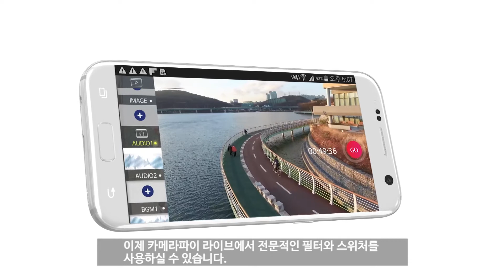카메라파이 라이브 홍보 영상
유튜브 및 페이스북 라이브 스트리밍 앱 카메라파이 라이브입니다.
이제 카메라파이 라이브에서 전문적인 필터, 이미지 및 텍스트 오버레이와 스위처를 사용하실 수 있습니다.
스마트폰 카메라뿐만 아니라 웹캠, DSLR, 캠코더, 드론, 360도 VR 카메라 등 외부 액세서리 카메라를 이용하여 유튜브, 페이스북, 유스트림, 와우자와 같은 서버를 통해 실시간 방송을 할 수 있는 앱입니다.
구글 플레이에서 카메라파이 라이브를 무료로 다운로드 받아 보세요~